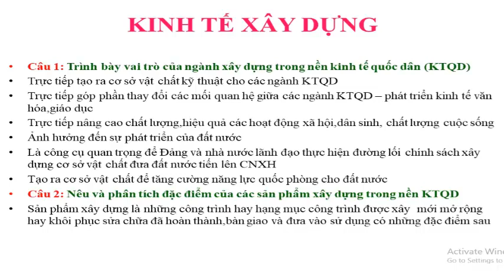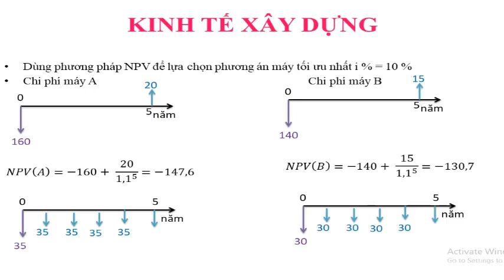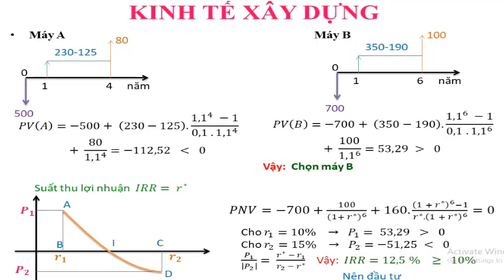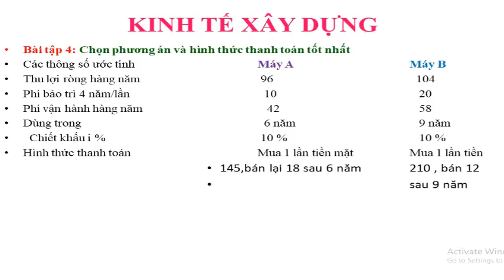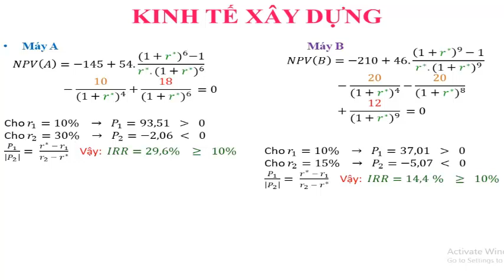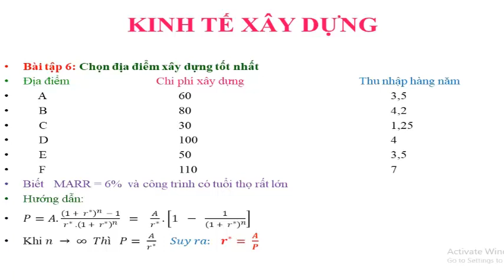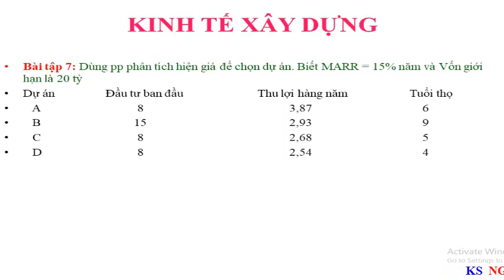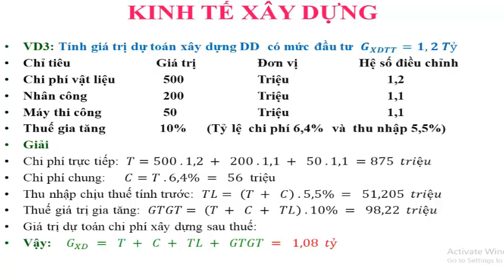KS NGUYỄN THANH HIỂN KTXD